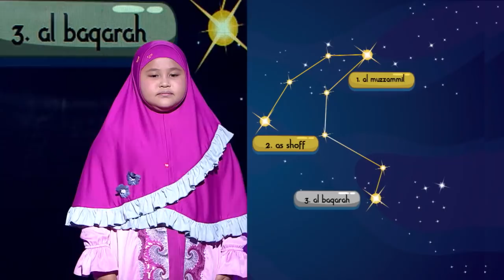HAFIZ INDONESIA | PETA BINTANG | Gina VS Zuhrah [10 Mei 2019]